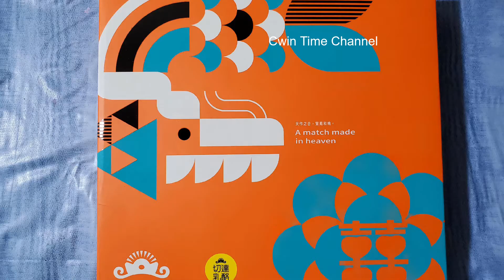IT'S THE "MOON CAKE" TIME OF THE YEAR - MOCHI, PORK MEAT FLOSS, WHITE SESAME SEEDS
Hi Guys. It's the time of the year again for moon cake. We got two from my brother in law's wife.  Here is the first one of them!